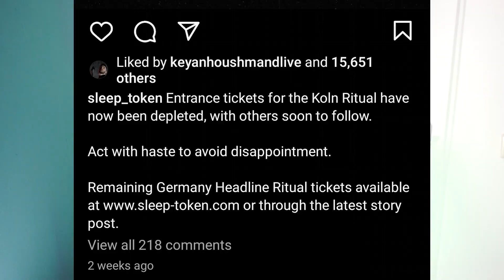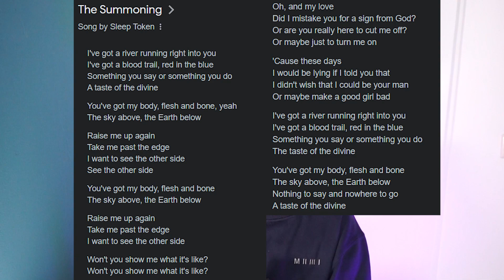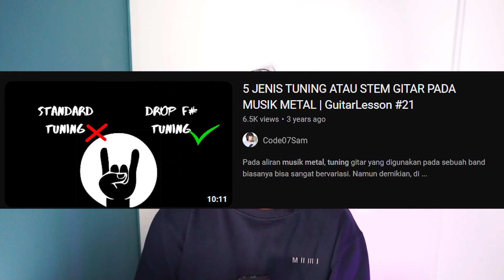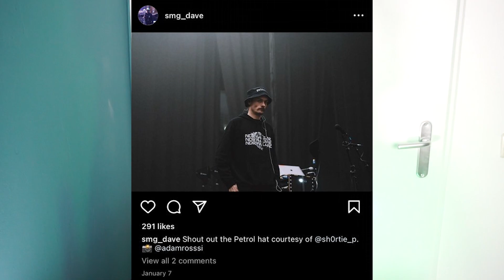SLEEP TOKEN | MEMBONGKAR IDENTITAS ASLI DIBALIK TOPENG SERAM MEMBER BAND INI | BandReview #65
Di video kali ini, saya akan membongkar identitas di balik topeng para personel atau member dari band progressive metal dan rock barat, "Sleep Token". Mau tau bagaimana ulasannya? tonton video ini sampai selesai ya!
Audio dan video direkam secara terpisah. Selamat menonton!